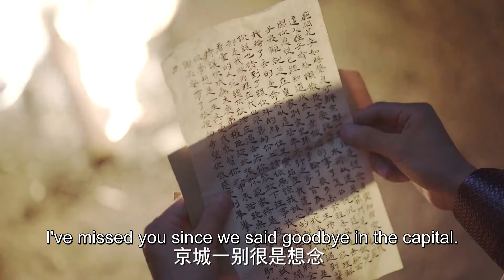刺客准备大开杀戒，殊不知遇上了九品高手，自讨苦吃！⚔️